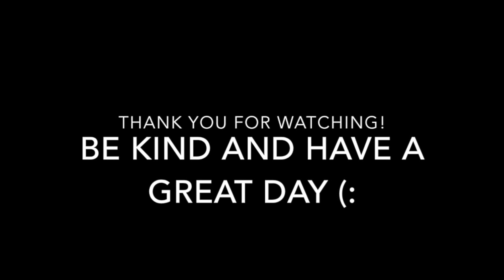the key to happiness is broccoli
let me share with you the secret of the purple broccoli x

Our site: shaabaandjamie . c o m
Jamie's channel:  @Jammidodger
Our gaming channel:  @shaabaandjamie

Be kind and have a great day (: